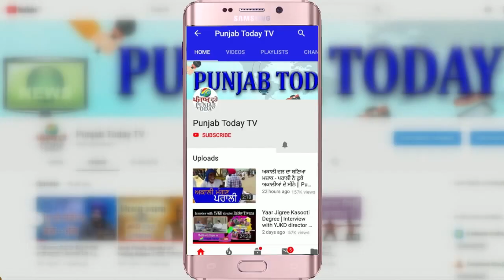पाकिस्तानी पत्रकारों का जब उड़ा मज़ाक! Funniest Pakistani News Reporters | Pakistani Media Funny